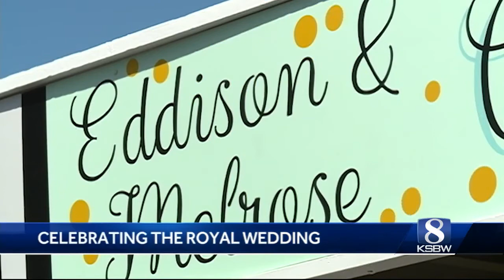Pacific Grove celebrates upcoming Royal Wedding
The owner of Eddison and Melrose whipped up a special elderberry lemon cake today to share with guests. The tea shop is also releasing a new tea called the "19th of May" named after the date of the wedding